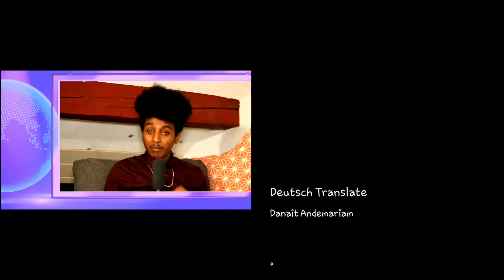መንእሰያትና እንታይ የሕልፉ'ለዉ ?Auf Deutsch 2020 15G Video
Credit- Eritrean comedy film&history music
Auf Deutsch BY Danait Andemariam
15G PRODUCTION chanel Bringing to you Eritrean Documentary, Movies, LOVE STORY, short story,ADVICE,Comedy, news , short story , sport , polotic , Music Video, Entertainment in High Definition. Enjoy it! New EritreanMusic,movie,comedy.2020.

ነዚ ቪድዮ ዳውንሎድ ምግባር ፍቁድ ኣይኮነን

©15G PRODUCTION 2019°™